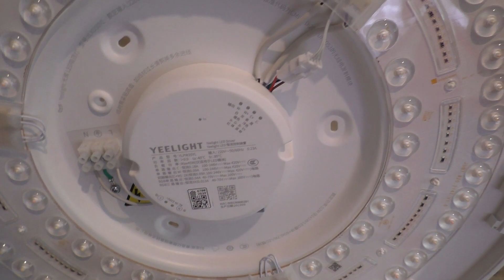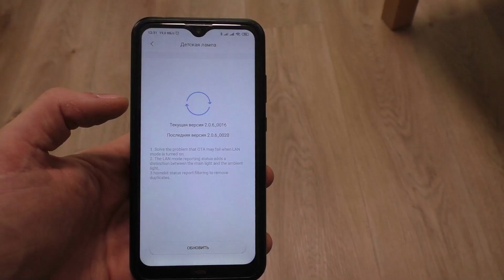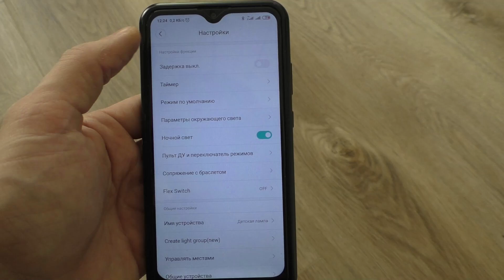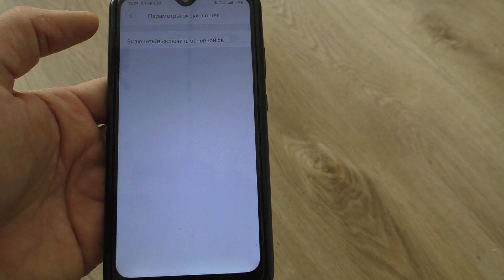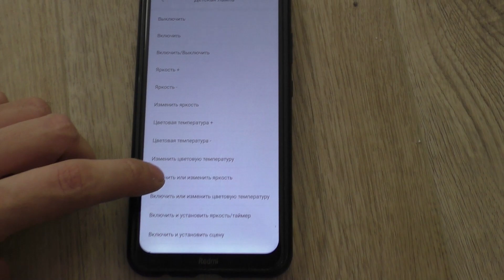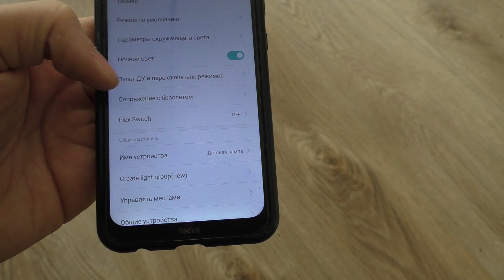Топовый круглый светильник Yeelight на минималках! YLXD50YL - 50Вт умного света с ambilight!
Обзор самой мощной лампы из линейки yeelight ceiling - YLXD50YL на 50Вт.